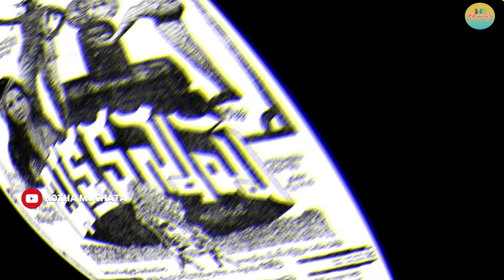Krishnam Raju vs Mullapudi Venkata Ramana Controversy:ముళ్లపూడిని రోడ్డున పడేసిన రూ.5 లక్షల అప్పు..!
క్రిష్ణం రాజు గారి వల్ల ముళ్లపూడి వెంకట రమణ గారు సర్వం కోల్పోయారు. ఇల్లు అమ్ముకోవాల్సి వచ్చింది.. చివరకు తన స్నేహితుడు బాపూ గారిని అడిగి.. ఆయన ఇంటి మీద ఓ పోర్షన్‌ను వేసుకోవాల్సి వచ్చింది. అసలు వీళ్లిద్దరి మద్య ఏం జరగింది.. అసలు వివాదం ఏమిటి..? కోట్లకు కోట్ల ఆస్తి ఉన్న క్రిస్ణం రాజు గారితో.. ముళ్లపూడికి డబ్బు గొడవ ఏంటీ..; అన్నది తెలియాలంటే.. అసలు కథేంటో

NTR Lava Kusa Movie Unknown Facts.. Kantha Rao గారి వెనుక ఇంత కుట్ర జరిగిందా..? విపరీతంగా తాగి మరీ..

Ram Pothuneni Emotional In Krishnam Raju House | Prabhas

🔴రారాజు అంతిమయాత్ర LIVE | Rebel Star Krishnam Raju Final Journey

Prabhas Brother Prabodh Doing KrishnamRaju Funerals | KrishnamRaju Latest

Prabhas and Krishnam Raju Wife Syamala Devi Emotional Video || Rebel Star Krishnam Raju Last Rites

కృష్ణంరాజు అంతిమయాత్ర | Rebel Star Krishnam Raju Final Journey

Jaya Sudha Emotional at Rebel Star Krishnam Raju House || Rebel Star Krishnam Raju Passes Away

Actor Suman Emotional About Krishnam Raju

Journalist Jaffar about Journey with Rebel Star Krishnam Raju

Krishnam Raju House Exclusive Visuals | Rebel Star Krishnam Raju Is NO More | Latest News

LIVE : కృష్ణం రాజు ఇంటి దగ్గర ప్రస్తుత పరిస్థితి | House Visuals | Krishnam Raju Passes Away

Senior Actress Jaya Prada Emotional | Krishnam Raju

LIVE: కన్నీటి వీడ్కోలు | Krishnam Raju Final Journey

Anushka Visuals at Rebel Star Krishnam Raju | Prabhas

LIVE : కృష్ణంరాజుకు కన్నీటి వీడ్కోలు | Rebel Star Krishnam Raju Last Rites

Allu Arjun Emotional Words about Krishnam Raju | Prabhas | Rebel Star Krishnam Raju

కృష్ణం రాజు చిన్న కూతురు😪 | Prabhas Consoling Krishnam Raju Younger Daughter

వెళ్ళిపోతున్న మహేష్ బాబు | Mahesh Babu at Krishnam Raju House | Prabhas

కృష్ణంరాజుకు నివాళులు అర్పించిన మహేష్ బాబు..

LIVE : TFI Celebrities at Krishnam Raju House | Chiranjeevi, Pawna Klayan, Venkatesh

Jr. NTR Emotional Words On Krishnam Raju | Prabhas

Jr Ntr shares his Condolences to Prabhas | Krishnam Raju Final Rites

Hero Venkatesh At Krishnam Raju House | Prabhas Emotional Video

LIVE : Rebal Star Krishnam Raju Last Words about Prabhas | Krishnam Raju Passes Away

KTR Emotional Words About Krishnam Raju | Prabhas

Prabhas Viral video| Krishnam Raju Last Video| Prabhas At Aig Hospital Viral Video

Jr Ntr And Prabhas Visuals @ Krishnam Raju House

Super Star Krishna Emoti0nal Words About Krishnam Raju | Condolences To Krishnam raju

🔴LIVE : కన్నీళ్లు తెప్పిస్తున్న కృష్ణంరాజు మాటలు || Krishnam Raju Open Heart

Balakrishna Pays His Deep Condolences To Rebel Star Krishnam Raju

Rebel star Krishna raju first wife | Krishnam raju first wife daughter

Jeevitha Rajasekhar Emotional Words About Krishnam Raju | Prabhas

Actress Jayasudha About Her Bonding With Krishnam Raju | Prabhas

R. P. Patnaik Condolences To Krishnam Raju | Prabhas

కృష్ణంరాజు బయోగ్రఫీ | Krishnam Raju biography

Krishnam Raju Real Life Story | Tollywood Actor Krishnam Raju Biography | Krishnam Raju

Actor Krishnam Raju Biography Telugu | Krishnam Raju